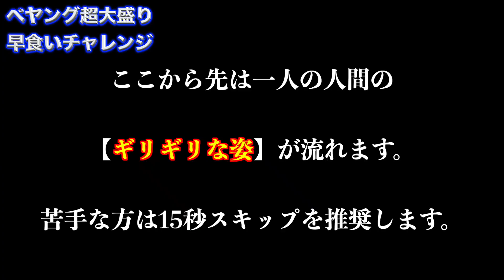【閲覧注意】ペヤング超大盛りなんて1分あれば食べれるっしょ？【早食い】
どうもヒデです。

今回は早食いに挑戦しましたが、食事はゆっくり食べる事が体には良いみたいですね。
よく噛むだけで太りにくくなるようなので、普段はゆっくり食べる事を意識してます。

ただ、チャレンジは良いですね。
新しい自分の目標が出来るので、そこを越した時に満足感を得られるんだと思います。

あと、ペヤングっていきなり食べたくなりますよね？
あの衝動はなんて呼べば良いんでしょうか。